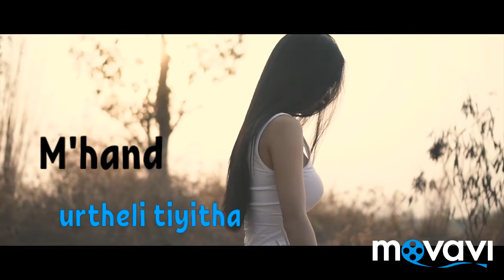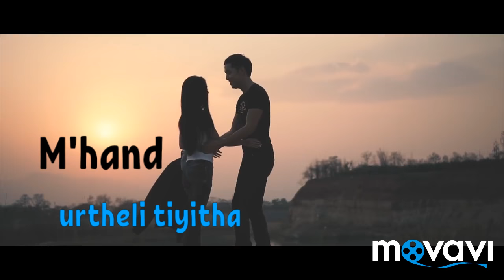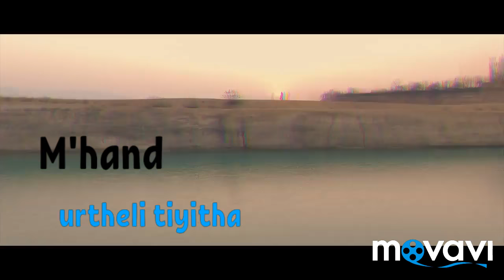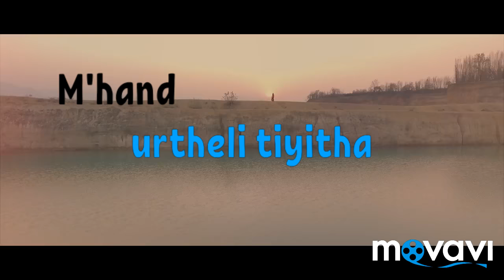clip kabyle 2022🎸Mhand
chanson de m'hand